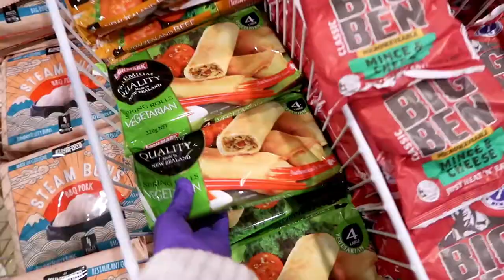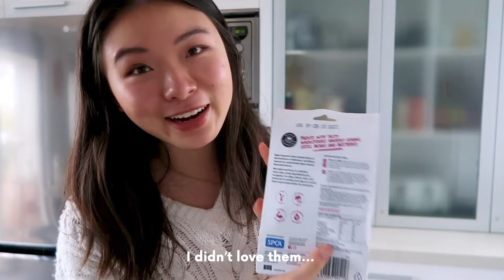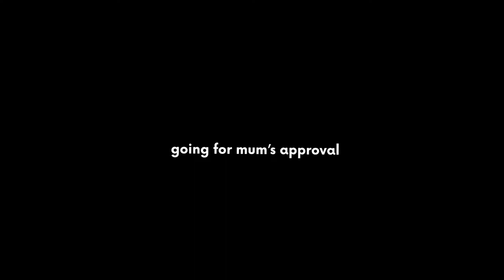NZ Vlog • 🌈 lots of yummy home cooking and eating because takeaways are banned!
Week 1 of New Zealand lockdown...down! For those of you who don't know, level 4 lockdown means no takeaways so this vlog is full of home cooking and eating. And I mean lots...

Homemade sushi, yoghurt, hotpot, granola, coconut sago dessert, pork belly, fruit salads...so, just make sure you eat before watching this one 😉 If you also have a YouTube, then tell me below.